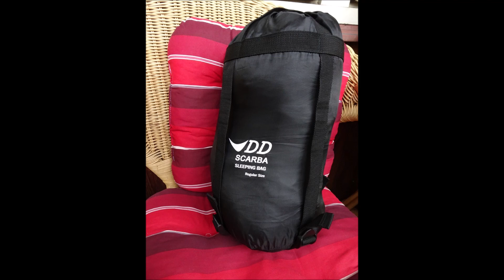Půjde do světa? (spací pytel SCARBA od DD Hammocks)